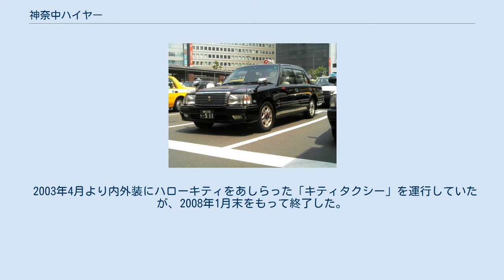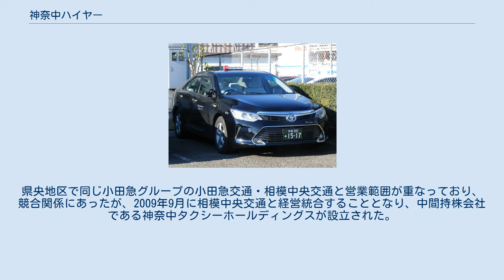神奈中ハイヤー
神奈中ハイヤーのタクシー（カムリ） 神奈中ハイヤー横浜のタクシー（クラウンセダン） 神奈中ハイヤー（かなちゅうハイヤー）は、かつて神奈川県の県央地区を中心に、横浜市や東京都町田市でタクシー事業や車両運行管理業を行っていた小田急グループ・神奈中グループの企業である。
2019年7月、親会社である神奈中タクシーホールディングス（同日付で神奈中タクシー株式会社へ商号変更）に吸収合併され消滅した。
 2019年の時点で、436両の車両を保有していた。
 2003年4月より内外装にハローキティをあしらった「キティタクシー」を運行していたが、2008年1月末をもって終了した。
 小田急ポイントサービス加盟店。
クレジットカード使用可。
2005年8月4日からは日本国内初となるおサイフケータイでのタクシー決済サービスを開始した。
 相模中央交通は同じ神奈中グループに属するが、元々は全くの別会社である。
県央地区で同じ小田急グループの小田急交通・相模中央交通と営業範囲が重なっており、競合関係にあったが、2009年9月に相模中央交通と経営統合することとなり、中間持株会社である神奈中タクシーホールディングスが設立された。